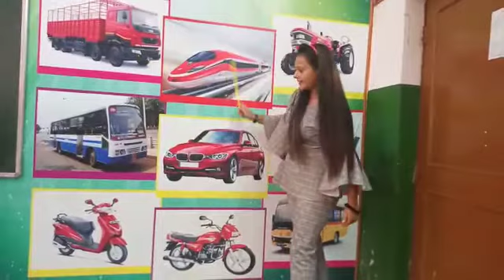Means of transport..... By Mrs Neha Malik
APS Barara